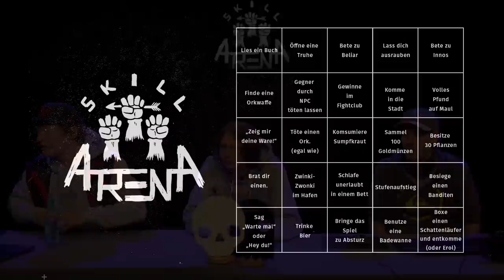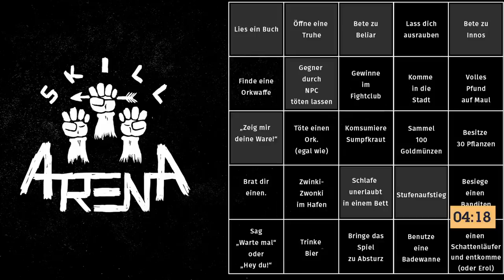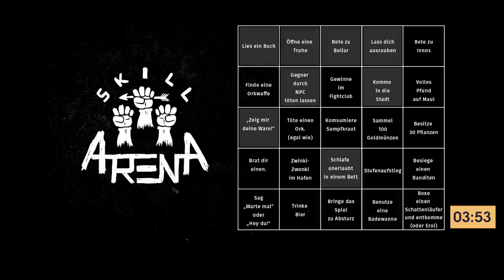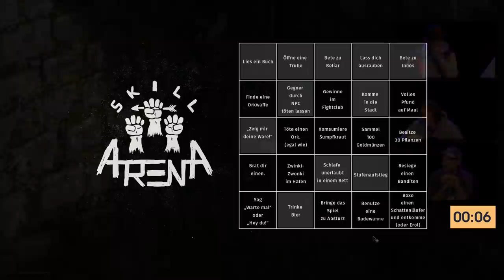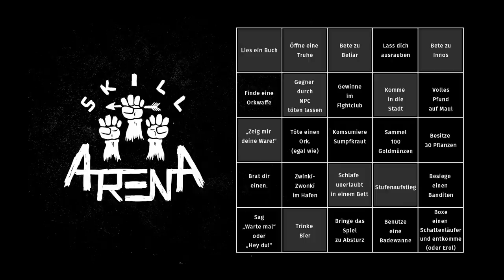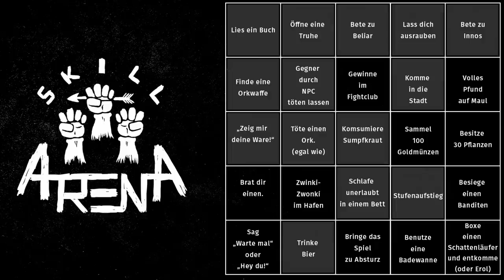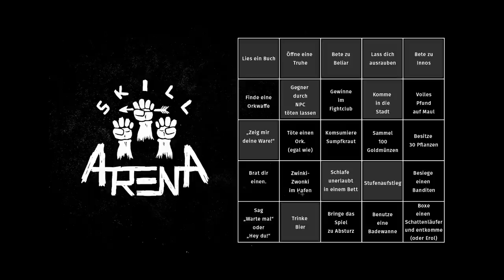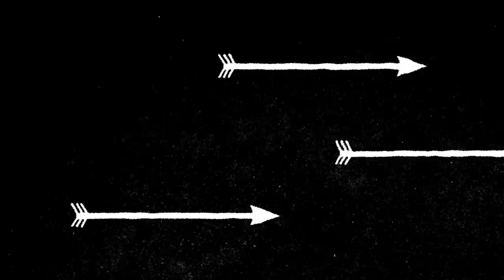RBTV Skill Arena #3 | Gothic 2: Valle, Krogi, Denzel geben sich volles Pfund auf's Maul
In der dritten RBTV SKILL ARENA fechten Krogi, Denzel und Valle ihren Disput im Klassiker GOTHIC 2 aus. Wieder hat jeder von ihnen 15 Minuten Zeit, um mit den unsinnigsten Aufgaben im PIRANHA BYTES Prunkstück wichtige Punkte zu ergaunern. Wer kann den Ork fällen? Wo kann man Bier trinken? Hat Krogi durch das GOTHIC II MICHA BROS. LP einen Vorteil? Dies und mehr JETZT und HIER!
Dennis Richtarski aka Denzel vs. Michael Krogmann alias Krogi vs. Valentin Herre bzw. Valle auf der Jagd nach Punkten, Highscores und Bestzeiten - das ist die RBTV SKILL ARENA!
Im neuen Format treten die 3 gegeneinander an, um herauszufinden, wer der beste Gamer mit den größten Skills ist. Und das heißt es gibt Hass, Schadenfreude, Schreie, Wut und diabolische Heiterkeit, es ist kein BEEF (ROYAL oder JR.), aber es riecht ein wenig danach - Bohnen voller Emotionen.